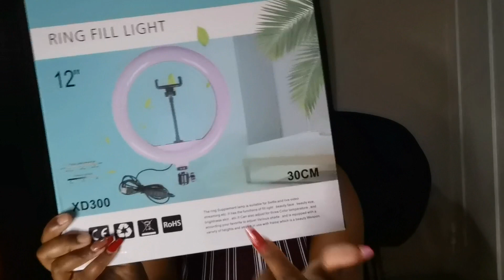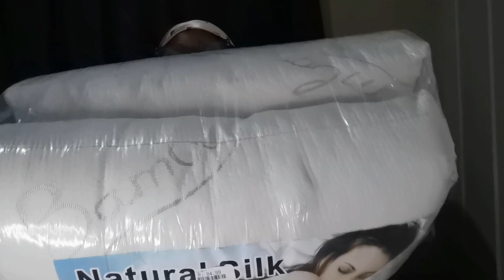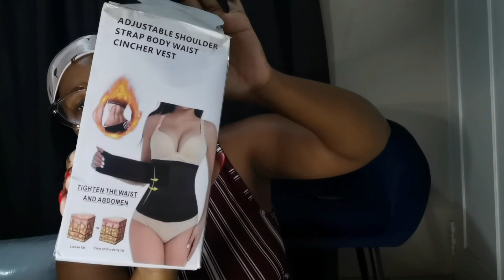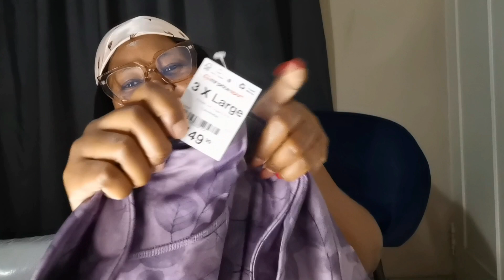FEBMAS episode 11 || Mini Haul || Ringlight || SportsWear || Pillows || Red App Mug😍☕